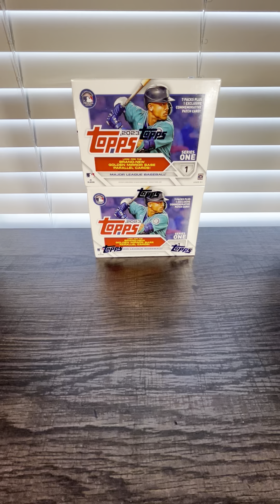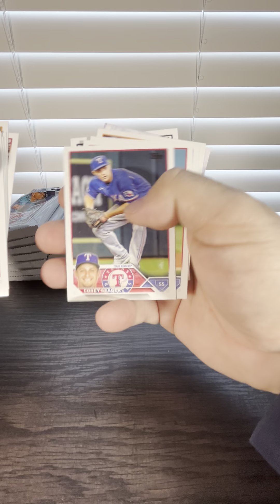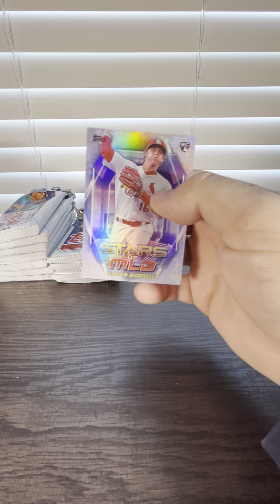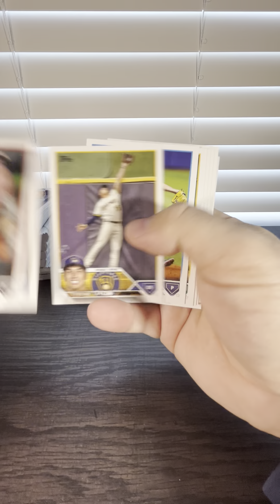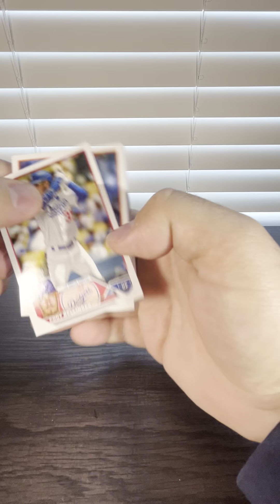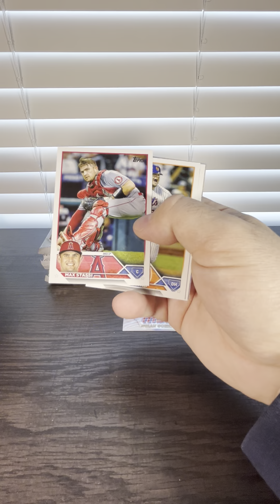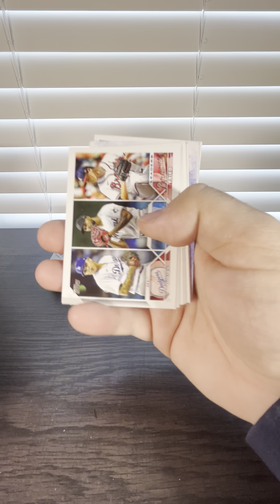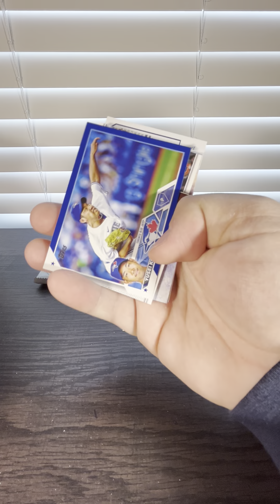Unboxing (2) 2023 Topps Series 1 Baseball Blaster Boxes Adley Rutschman Rookie Relic Card Pulled $15